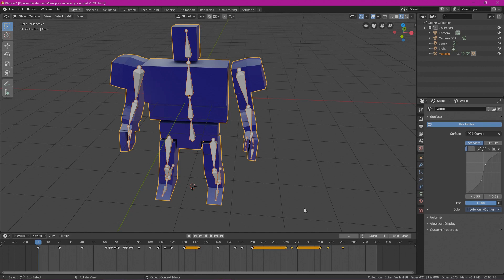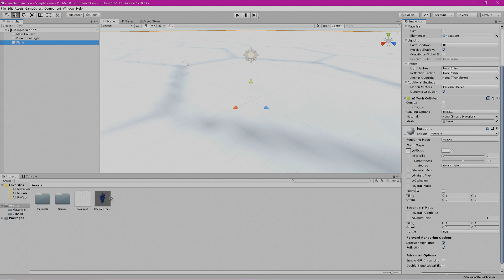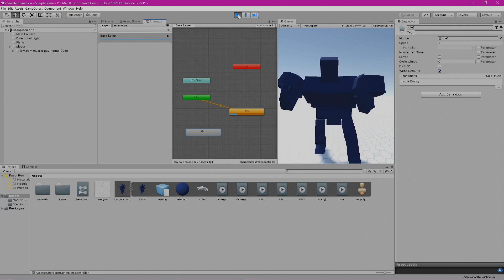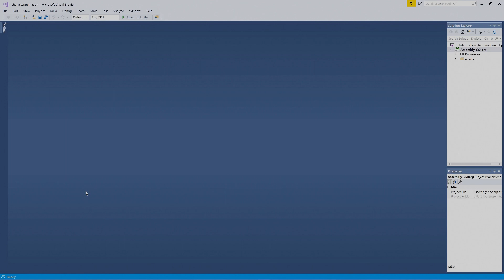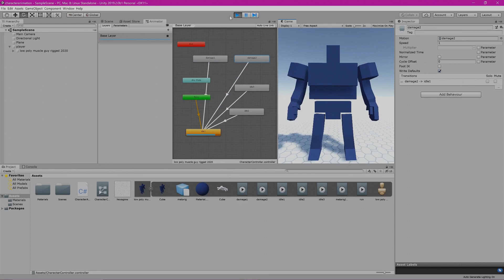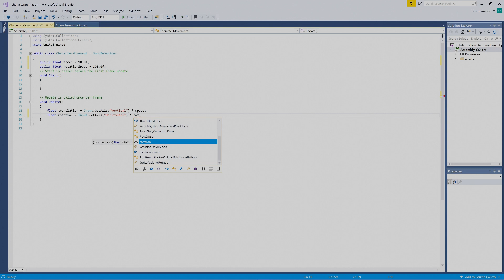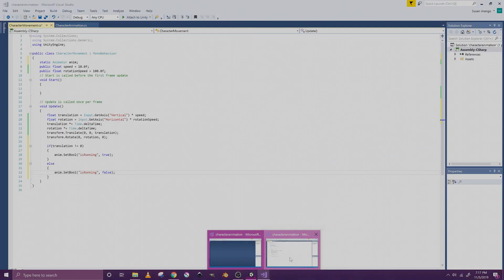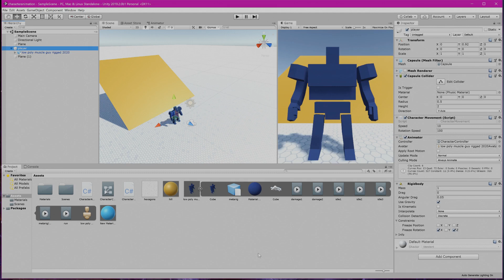Bring Animations from Blender to Unity Step by Step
This video will show you how to bring animations from Blender to Unity and make them work.

This tutorial uses no prefabs.
You will learn as you work your way through this tutorial,

 How to export a character animation with animations out of Blender and into a FBX file format
How to bring the FBX file that you exported from Blender into Untiy
How to make work with a Unity Animator to setup animations
How to turn on long animation clip into multiple animation clips
How to write out the code that allows your character move
How to write the code that has your character animate as your character begins to move
How to apply a rigid body to you character that will allow it to go up hills
How to have animations be randomly triggered when you like

This tutorial is fully narrated in a step by step fashion.
This is the full tutorial.

Visit littleguycgi.com gamevisualz  character assets page to learn about making 3D assets to use in you games.

If you like this video please share it and like.
You can find out more about the author of this video at littleguycgi.com